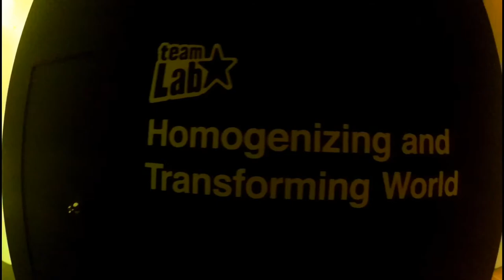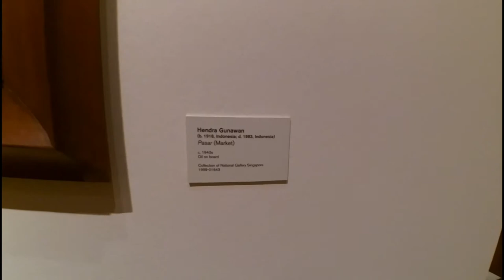National Gallery Singapore, with Godok Balado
Gak kesampaian liat event yayoi kusama, jadi otak kami agak gesrek di musium, video ini absurb dan abstrak bgt, seabstrak muka teman-teman saya 😁